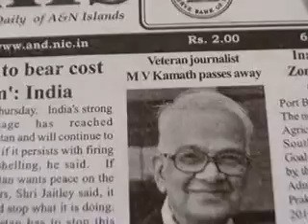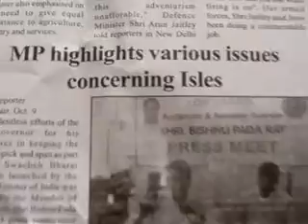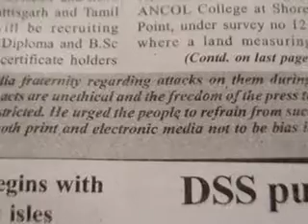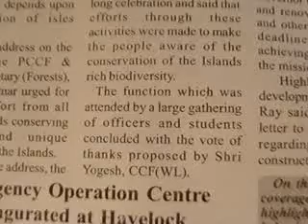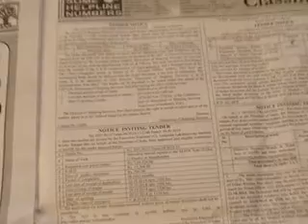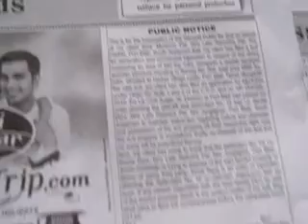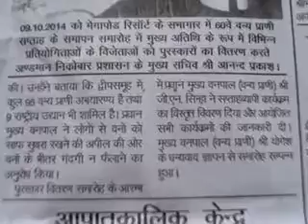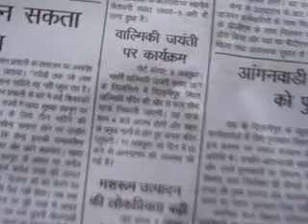333 DD Digital videography thankingMedias 10 oct edweepNewsiNDiAislandsmobilepress